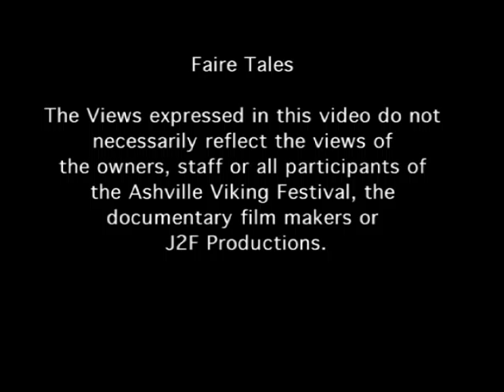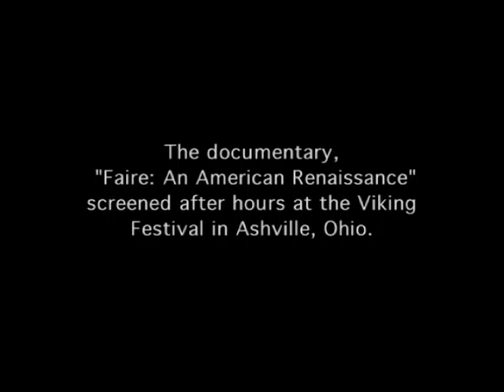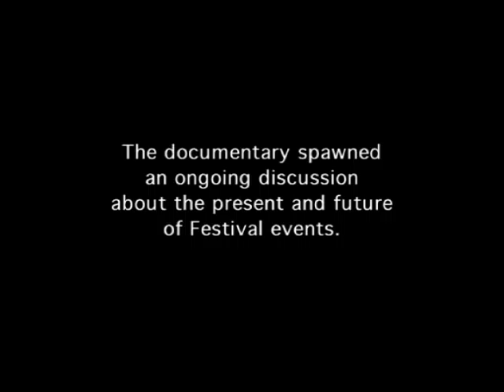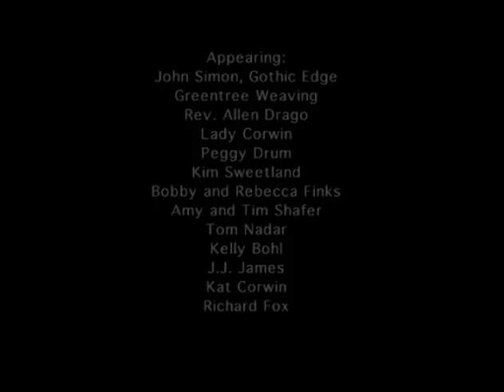Faire Documentary: Faire Tales part 1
We're taking video from various Events all over the country and making a crowd sourced documentary as a sequel to Faire: An American Renaissance.  for more info.